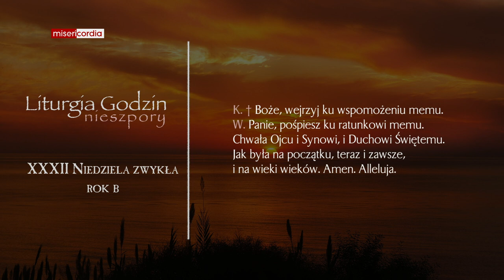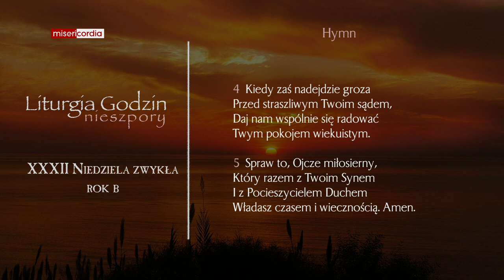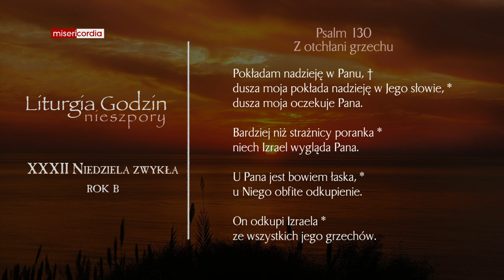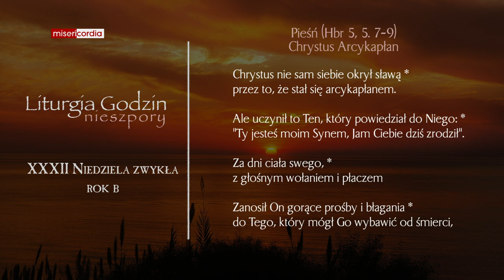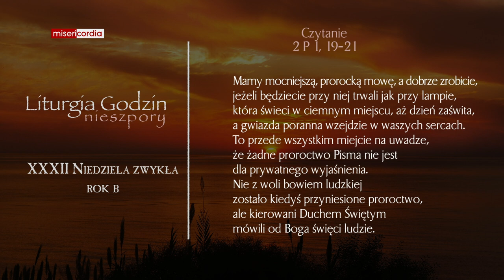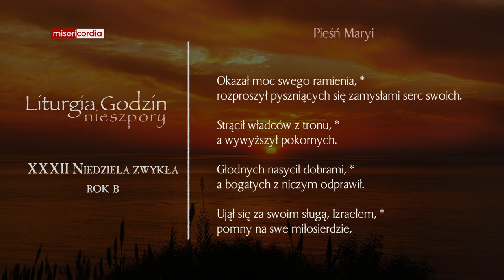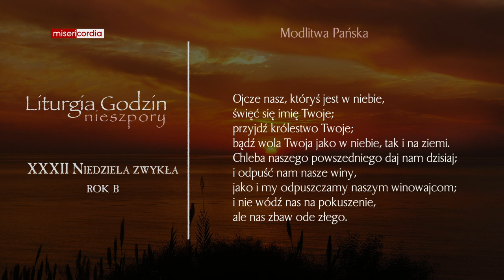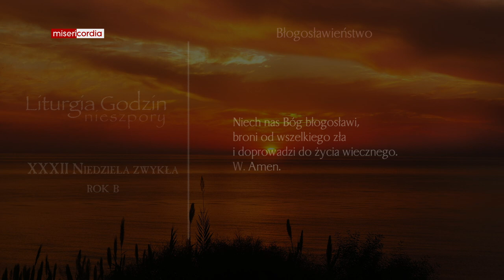Liturgia Godzin | I Nieszpory | XXXII Niedziela zwykła (rok B)